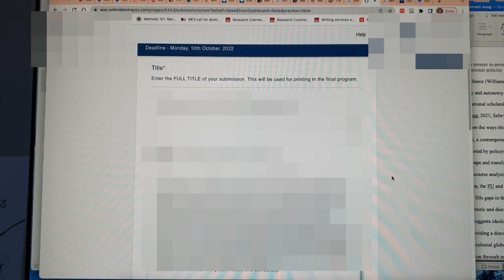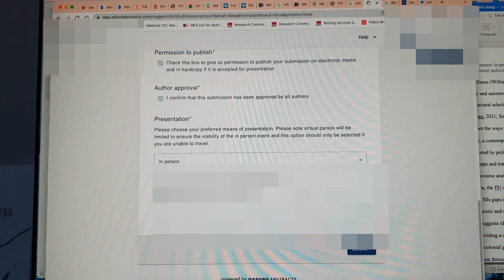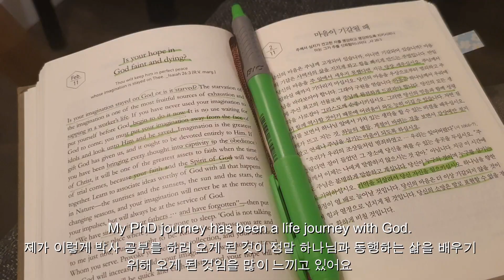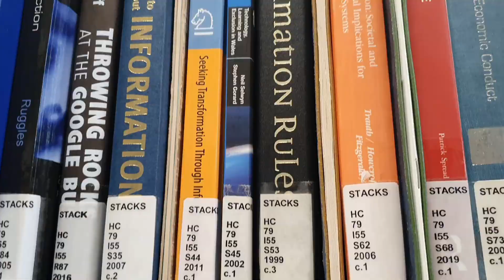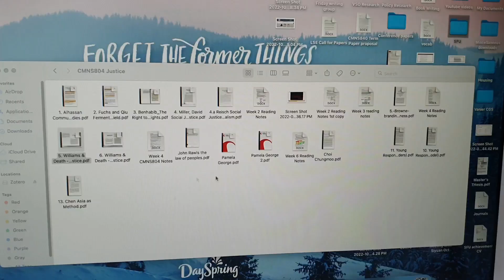[PhD Vlog 15] 울고 웃는 박사 일상 브이로그 In life many things happen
울고 웃는 박사 일상 브이로그 In life many things happen

00:31 Morning Coffee 모닝커피와 함께 모놀로그
00:52 My first academic conference abstract submission
1:21 This week's agenda 이번 주 계획
2:03 Quiet time + Health supplements 건강챙기기
2:28 Packing for school 학교 가기 전 가방 챙기기
2:43 Fall scenery on campus 단풍이 예쁘게 든 학교 캠퍼스
4:18 Campus scene + Library 도서관
5:34 Home and making Gimbap for dinner 저녁 만들기 (김밥 만들어요!)
5:42 Study with me session white noise
5:55 I am moving 곧 이사가요...
8:12 My abstract got accepted! 컨퍼런스에 제 초록 채택되었어요!
11:14 비오는 밴쿠버 Raincouver

TODAY'S QUOTE:  ✨ Faith is an oasis in the heart which will never be reached by the caravan of thinking ✨

 ♪ Jay (Prod. by Lukrembo)
Link : youtu.be/1zmJ_4kGYUU

📚 "프리미엄 영어 뉴스 공부법" 클래스 신청 바로가기 링크 (5월 30일 클래스 오픈!):

📚 클래스유와 더불어 이젠 그로우에서도 만나보실 수 있어요! 강의 신청 바로가기 링크 (7월 27일 클래스 오픈!)

MY Books:
🚀  네이티브는 쉬운 영어로 말한다 경제 뉴스 헤드라인편

* 영어뉴스 효율적으로 공부하는 방법 - 외신 헤드라인 분석 Top 3 step-by-step guide to understand economic news

📸  Instagram - I've stopped using Instagram.

WHO AM I:
I’m Saemi (I also go by Nadine), a former financial journalist turned media and communications scholar, YouTuber, author, and pianist having worked across three different continents, 4 different cities in NYC, Chicago, London, and Seoul.  I make videos that explore the strategies and tools that help us live happier, healthier and more fulfilling lives.

GET IN TOUCH:
If you’d like to talk, I’d love to hear from you. I try my best to reply to things but there sadly aren't enough hours in the day to respond to everyone 😭